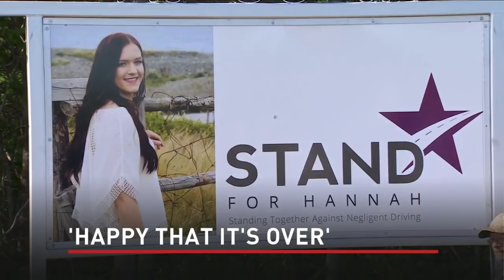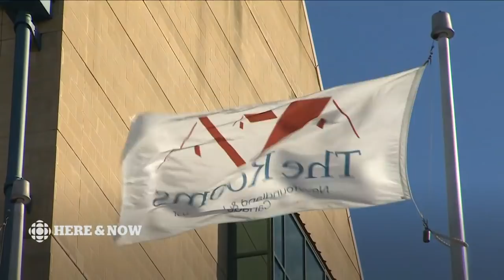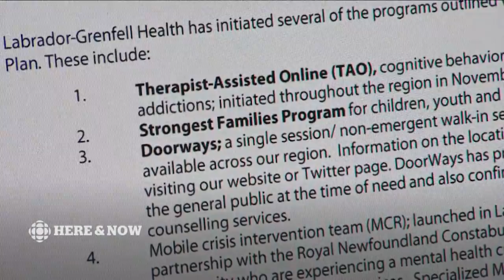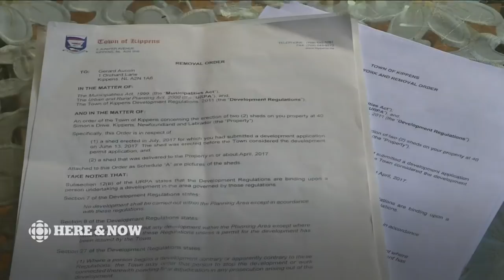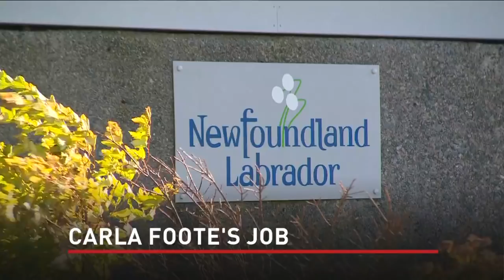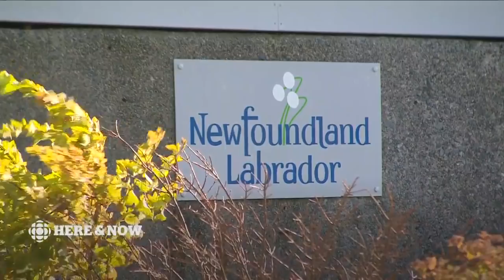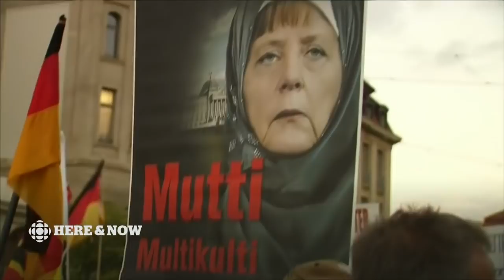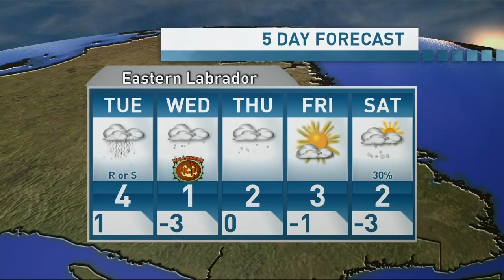Here & Now Monday October 29 2018